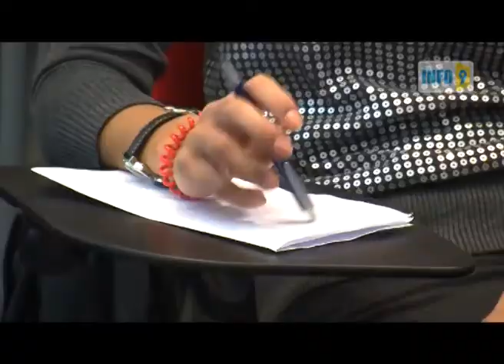გიორგი ბარამიძე ვიცე-სპიკერი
ნაციონალური მოძრაობა სამი საპარლამენტო ფრაქციით იქნება წარმოდგენილი.